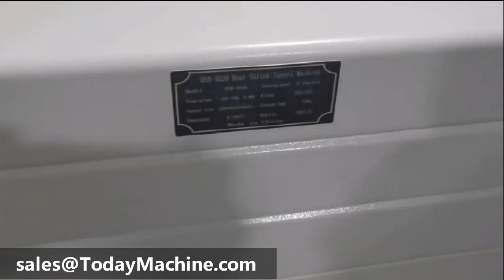Manual Carton Case Box L Bar Sealing Heat Shrink Tunnel Wrapping Packaging Machine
Manual L-Bar Side Sealer Shrink Packing Machine for Vegetables
Semi Automatic Notebook Vegetables Sealing Cutting Shrink Tunnel Wrapping Machine
Shrink Wrapping Machine with L Bar Semi-Auto Sealer
Semi Auto L Bar Sealer Shrink Tunnel Shrinking Wrapping Machine for Small Box
Semi-Auto L Bar Sealer and Film Shrink Tunnel Wrapping Machine for Books Gift Box

Packing Materials
VFFS+DCS
boxing belt
sugar packaging machine
packing machine
packaging machine
sugar packing machine
ajinomoto
photo sensitive seal machine
snus cans
food packing machine
machine
nepal honey
spices grinding machine
dhoop machine
rescue capsule
coca seeds
agarbatti machine
note book machine
herbal condoms
coffee packaging machine
mixing machine
plastic packaging machine
dj mixer
grinding machine
packing
mixer machine
capsule hotel
chocolate packaging machine
mixing equipment
hookah
powder mixing machine
pillow
injection molding machine
extruder

jda progress
Filling machine

cocoa Powder packaging machine